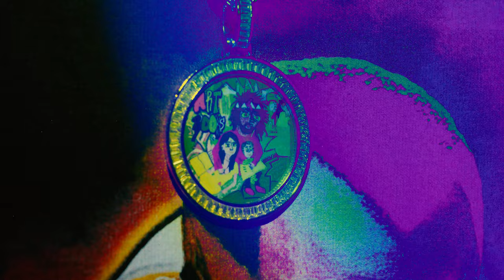LOKYE -Trapped In A Daze - Prod. TSRK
first visual from Lokye new body of work
ART BOOKS cc4
shot & directed by dj kage
shot in Hamtramck @ Granny's Chandelier
Art by Brian H Newman

co stars NVDEEM & DNOE

written and performed by Lokye
lyrics

Smoking blunts inside her art galleries jumped off the stoop and then I landed in the back alleys I knew that business was Bustin when the investors threw that  cash at me Darkside of the moon them niggas was trapping in a black caddy

Hook
we’ve been out here just creating and Styling I see that you trying to join the wave
all of  my people in neverland bending them corners you no we just busting them plays just a yung artist to them it might look like your really just out here just trapped in a Daze anther yung artist just running away hopped off the couch and I jumped in the game yea

 people put up on this earth with certain limitations pay attention to what’s you’re good at because it could last for many generations are ancestors came from concentration camps and plantations now they work in minimum wages or are wee trapping outside of this damn vacant
 San Pellegrino are in San Francisco turn this beach into the thong song die my hair like Cisco
No some niggas that made a half a mill just flipping crypto. I had to do it for the culture catch me on my flip phone thinking so complex I had to keep it simple why are you thinking about revenge the Count of Monte Cristo I’m trying to travel across the world and turn up at all at the disco‘s I fell in love with Mary Jane because she speak my lingo